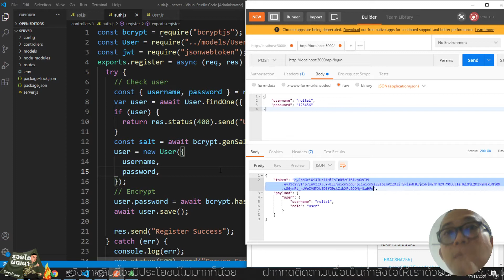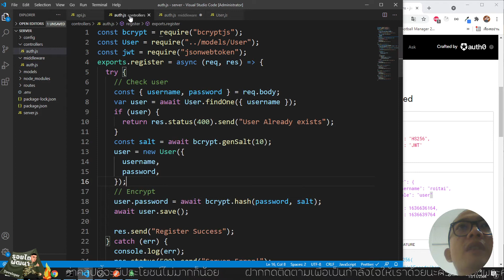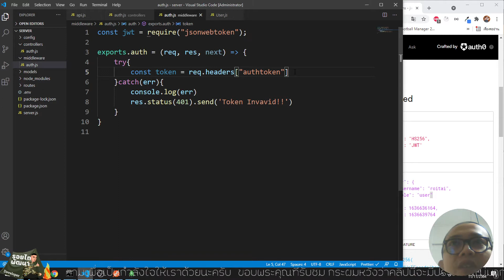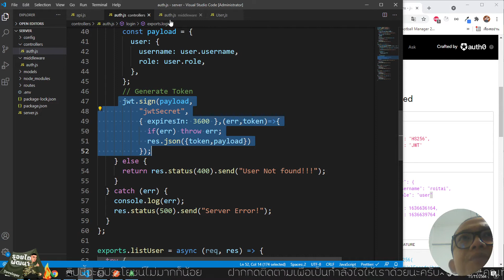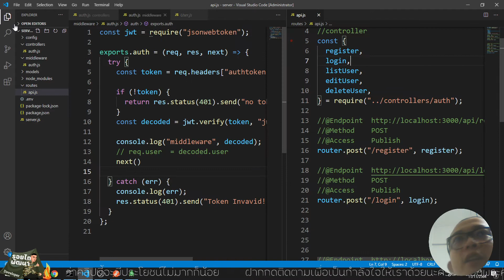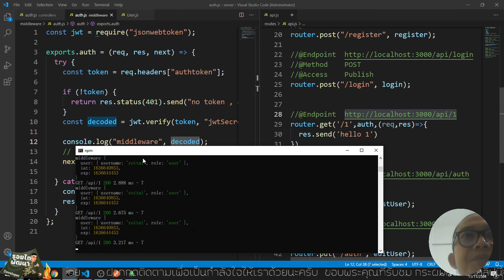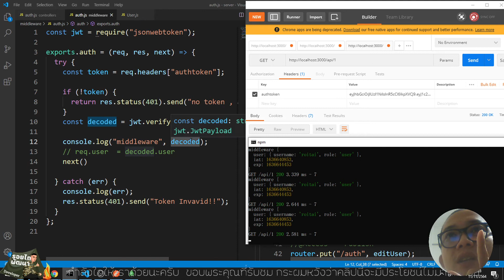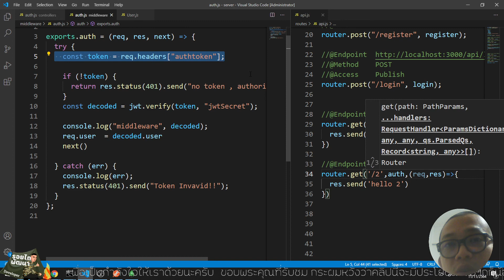#8 ระบบล็อกอิน MERN Login | Middleware เช็คล็อกอิน ExpressJS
สวัสดีครับพบกับผมกับช่อง "รอยไถ พัฒนา" สำหรับเพลย์ลิสต์นี้นะครับ
กระผมไม่ได้มาสอน แต่กระผมจะมาสาธิตและแนะนำการทำระบบ "การล็อกอิน ด้วย MERN Stack" ด้วย JSON Webtoken โดยจะใช้
M = mongoDB เป็นฐานข้อมูล
E = ExpressJS เป็น Server
R = React เป็นหน้าบ้าน
N = NodeJS เป็น Server

ก็จะเป็นการยืนยันตัวตนง่ายๆ ไม่ยากนะครับ ถ้าติดขัดปัญหาตรงไหนสามารถสอบถามได้เลยนะครับ ไม่ต้องเกรงใจ

สำหรับ EP#8 ระบบล็อกอิน MERN Login | Middleware เช็คล็อกอิน ExpressJS

สำหรับ  EP8 เราจะมาสร้าง Middleware เพื่อเอาไว้เช็คการล็อกอิน ว่าได้ส่ง token มาหรือไม่

ถ้ามีข้อขัดข้องหรือข้อเสนอแนะสามารถพิมพ์สอบถามได้เลยนะครับ
กระผม "รอยไถ พัฒนา" ยินดีครับ

สุดท้ายนี้กระผมก็หวังเป็นอย่างยิ่งว่าคลิปนี้จะมีประโยชน์ไม่มากก็น้อยสำหรับทุกๆ ท่าน ฝากกดติดตามเพื่อเป็นกำลังใจให้เราด้วยนะครับ ขอบคุณครับ